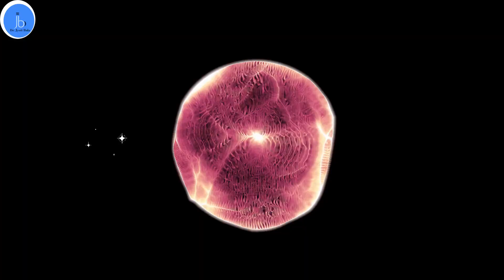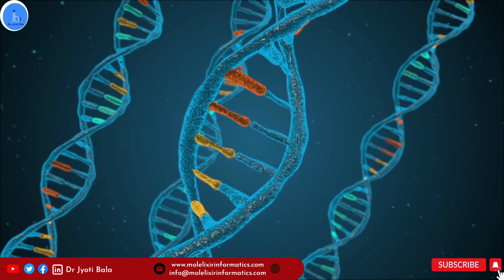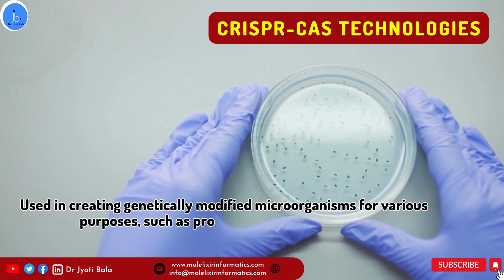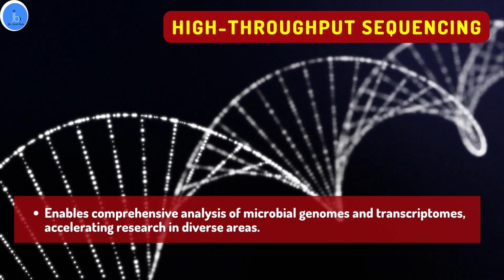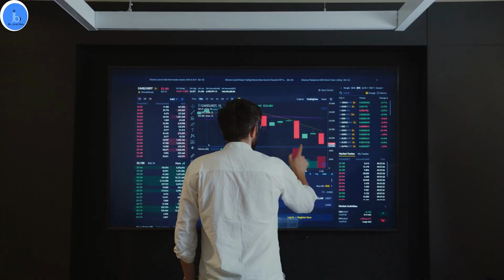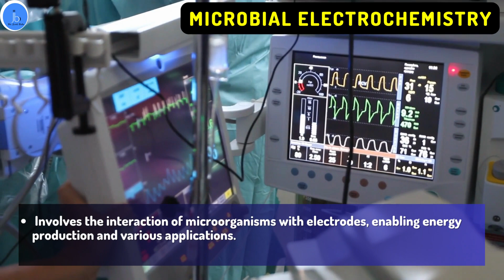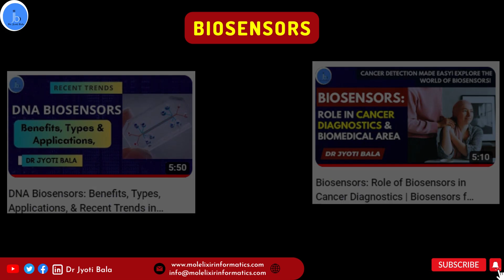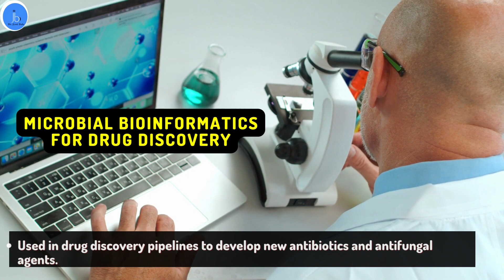Microbiology Trends You Need to Know About in 2023-2030| Recent trends in Microbiology & Biology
Top Microbiology Trends You Need to Know About in 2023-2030| Recent trends in Microbiology

Are you curious about the latest developments in Microbiology? Look no further! In this video, we'll explore the top 15 plus Microbiology trends that are shaping the future of healthcare, food tech, agriculture, and more. From metagenomics to CRISPR Editing, and from synthetic biology to drug discovery, we'll cover the latest innovations and breakthroughs that are driving the Microbiology industry forward. Join us for an in-depth look at the most exciting biotech trends of 2023 and beyond

Video Highlights
MicrobiologyTrends
Top Breakthrough in Microbiology
Scope of Microbiology
Trends in Microbiology
Recent advances in Microbiology
Trending topics in Microbiology

If you're passionate about science, technology, or just curious about the microscopic world around us, this video is a must-watch!